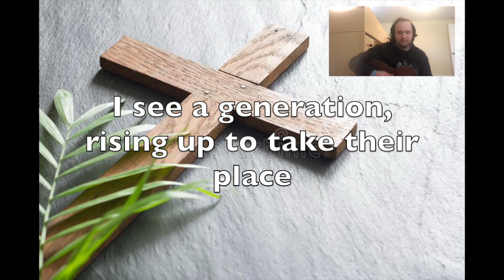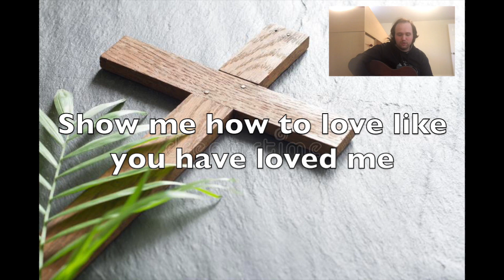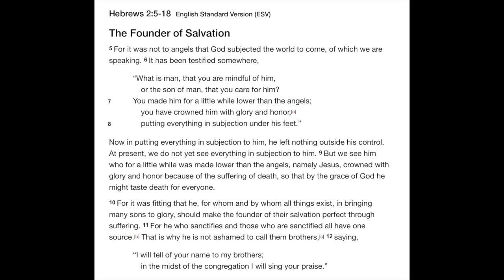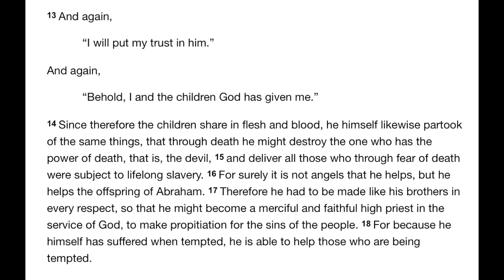Bethel Alliance Church Sermon- Jesus: Founder of our Salvation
Thank you for joining Bethel Alliance Church's online services!